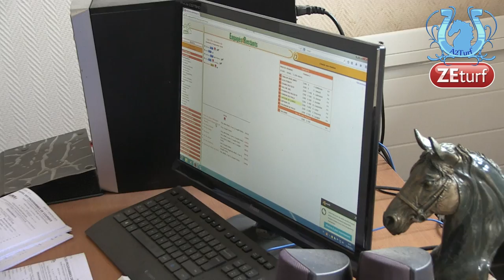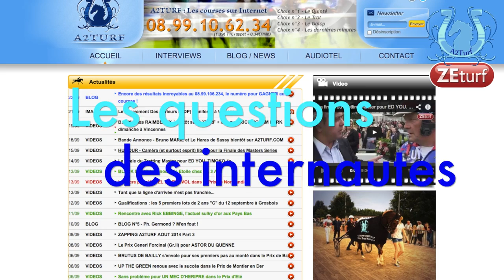A la rencontre de Bruno MARIE (Part3) + Ses prochains gagnants - A2TURF.COM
La 3e partie de la rencontre avec Bruno MARIE et quelques noms à retenir pour le prochain meeting d'hiver.
Sans oublier les questions des internautes.